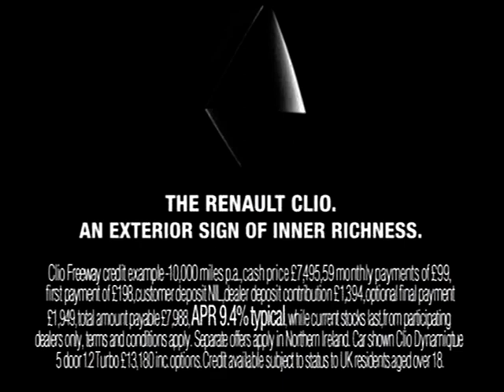Young Mutley vs Kevin Placide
14th March 2008 - George Carnall Leisure Centre, Davyhulme, Manchester, Lancashire, United Kingdom

6 round light middleweight contest